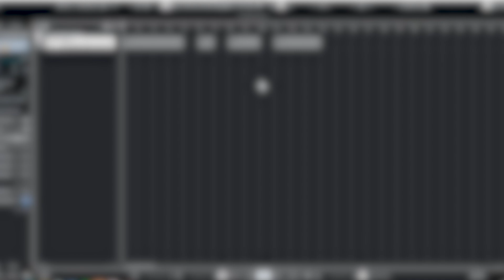큐베이스 백과 Cubase Proㅣ단축키ㅣ#003 스냅 온오프, 스냅 온 상태에서 자유롭게 이동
궁금한 단축키는 매드 스페이스 '채널 검색에서 검색' 해 보세요.
국내 유일 영화,게임 음악 작곡 클래스 '매드 스페이스' 서비스가 오픈하였습니다.
한달 14,000원(9.9$)의 가격으로 사용 가능한 헐리웃 퀄리티의 악기를 기반으로 영화, 게임에서 사용되는 프로 퀄리티의 음악을 만드는 클래스로, 수강생의 레벨에 맞게 다양하게 준비되어 있습니다.